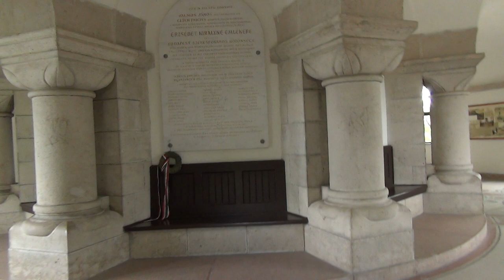Belvedere Tower / Elisabeth Tower / Erzsébet-kilátó in Buda Hills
Walking up the top of Belvedere Tower (Aka: Elisabeth Tower / Erzsébet-kilátó) in Buda Hills, Hungary. From the top you will be able to see the entire city of Budapest.

Filming Dates:
May 2014